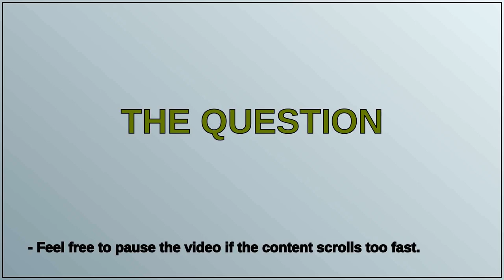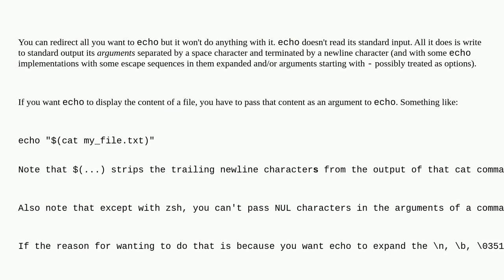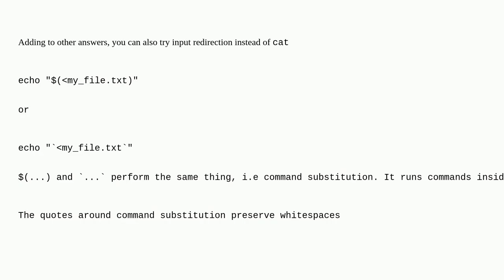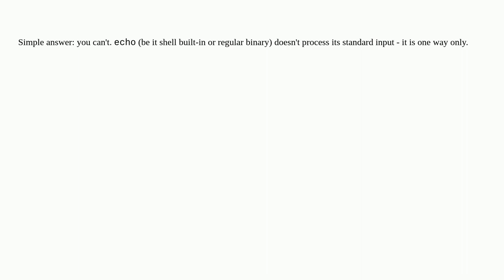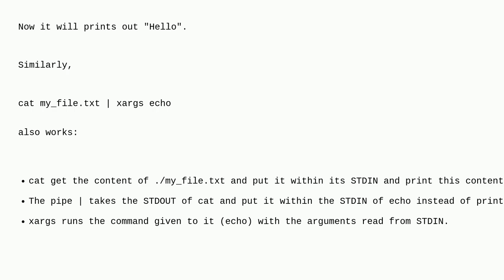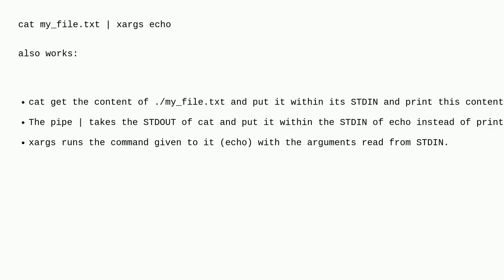Unix: Redirecting the content of a file to the command "echo"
Redirecting the content of a file to the command "echo"

A special thanks goes out to the community

  io-redirection shell echo